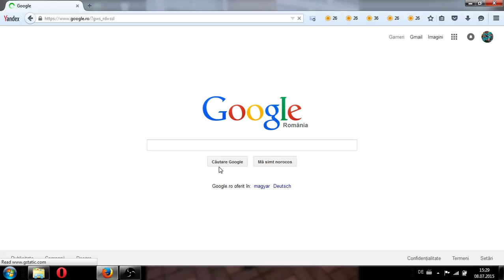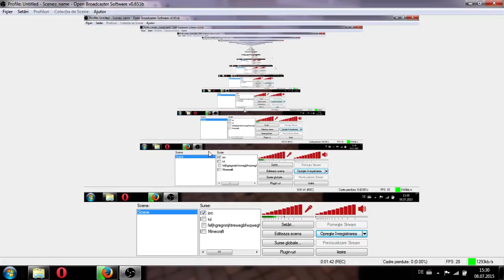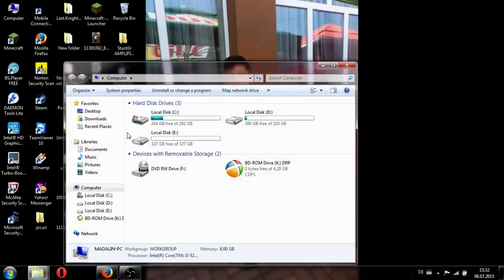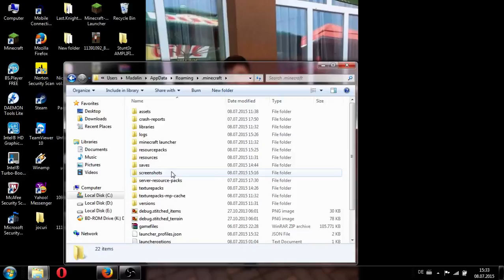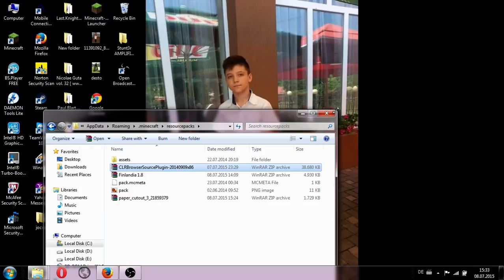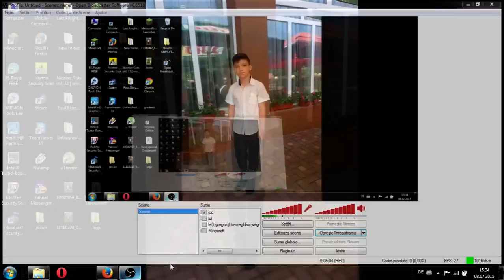Cum sa va puneti texturepack pe Minecraft+Primul video de pe PC